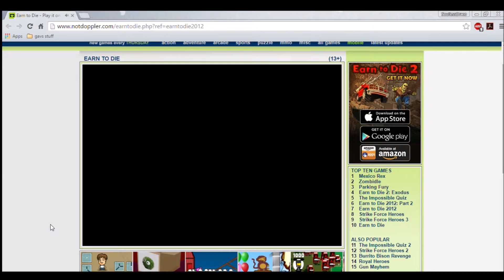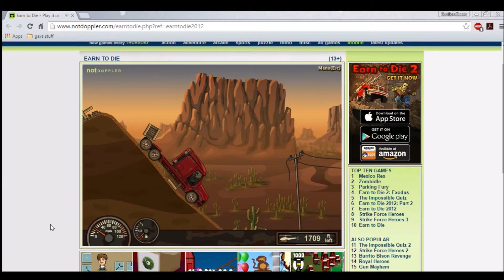Earn to Die | Cool Heavy Truck | Day 21 | New Wheels